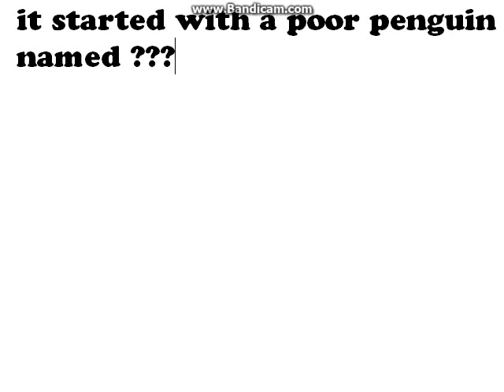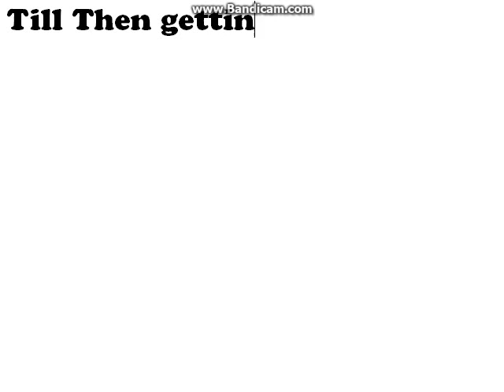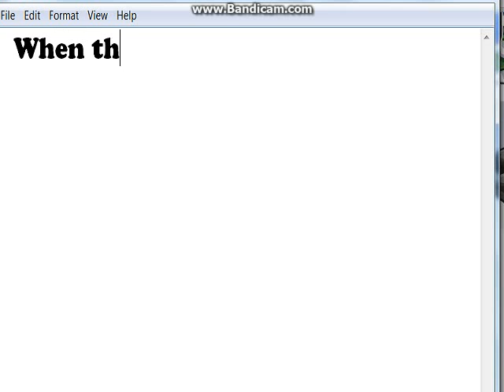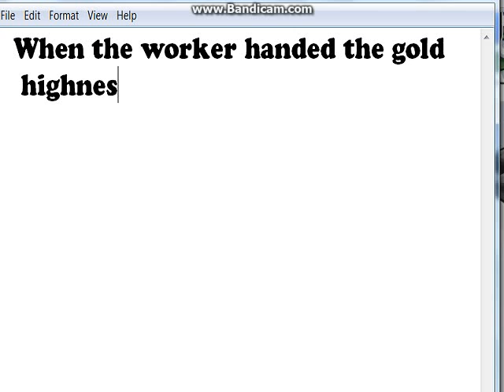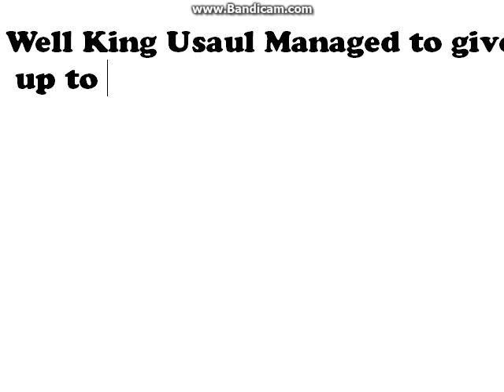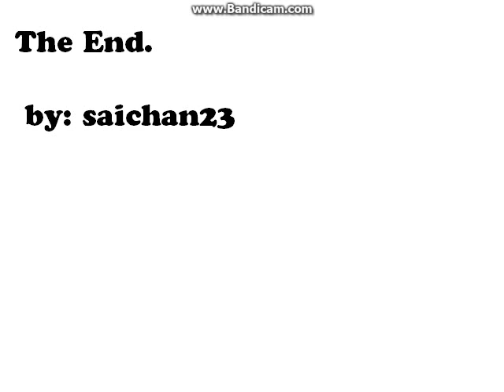Clubpenguin Movie Part 1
Hope You Like My Movie!
this was the first movie i created about CP!!!